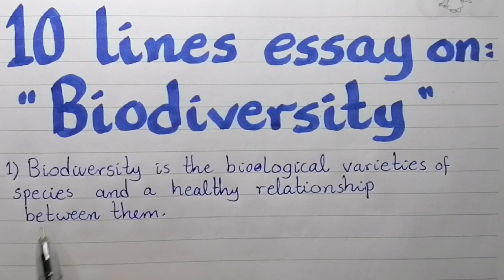10line essay on biodiversity/essay on biodiversity/paragraph on biodiversity/biodiversity importance